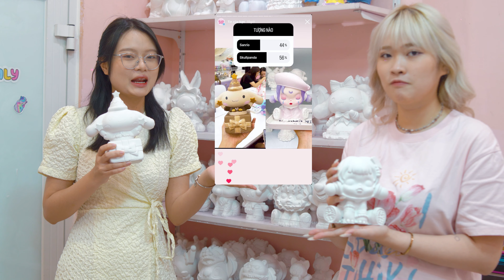[Ocsenshop] 💓SHOPPING INSTAGRAM ĐIỀU KHIỂN, TOÀN LÀ ĐỒ MÙA HÈ XINH XỈU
ỐC SÊN SHOP❤️
🐌 250 Kim Ngưu - HBT - HN
🐌 58 Chùa Láng - ĐĐ - HN
🐌 500 Lê Văn Sỹ - P14 - Q3 - SG
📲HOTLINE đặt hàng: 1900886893